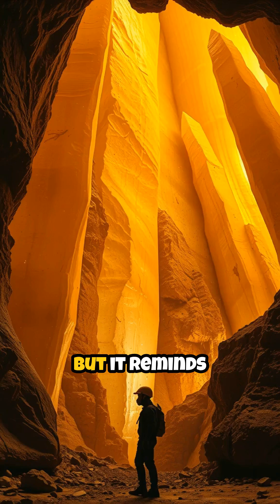🤯 Mexico's HIDDEN Crystal GIANTS! (World's Biggest Crystals!)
Dive deep into the Earth to witness the incredible Cave of the Crystals in Naica, Mexico! Discovered by miners, this isn't just a cave – it's home to the largest natural crystals EVER found, some reaching over 37 feet long! Learn how these colossal selenite giants grew for half a million years in extreme, scorching conditions. This breathtaking geological wonder is largely closed to the public due to its intense heat and humidity, making it one of the most unique and dangerous places on Earth. Prepare to be amazed by nature's power!